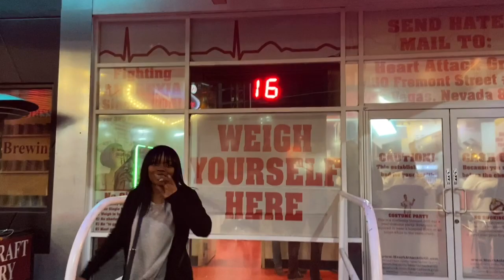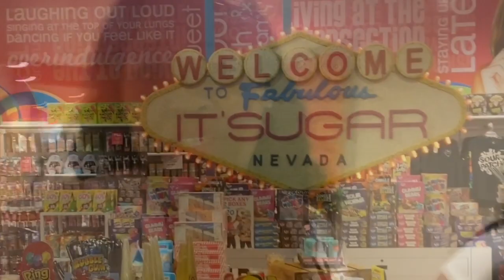Las Vegas Vlog! Family Trip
Explore Las Vegas with me and my family! From the Las Vegas Strip to Fremont St. Join in on the Journey!